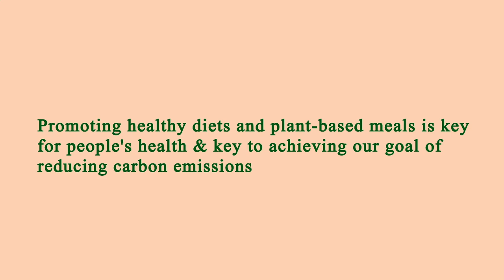Nearest Restaurants From Me - Nearest Restaurant From Me - Los Angeles, Los Angeles County, CA, US